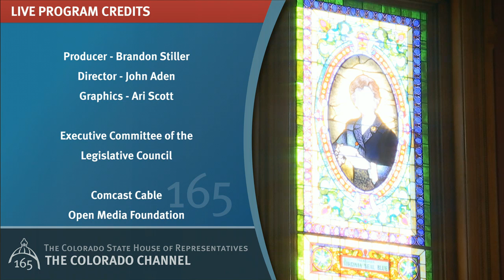Colorado Senate 2019 Legislative Day 025